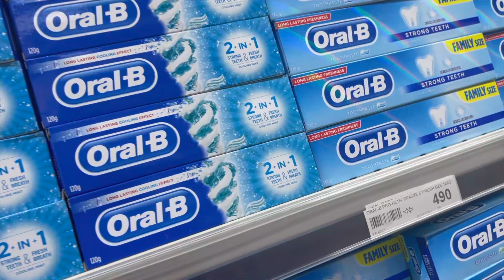Feeling sick, shopping, best hack for a cold, Tea dates in Nigeria?|Vlogmas 6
in this vlog I go bowling (or did I?), went for a tea date (didn't even know people did that in Nigeria), I also show you the best hack for if you have a cold or a sore throat. I hope you enjoy the video